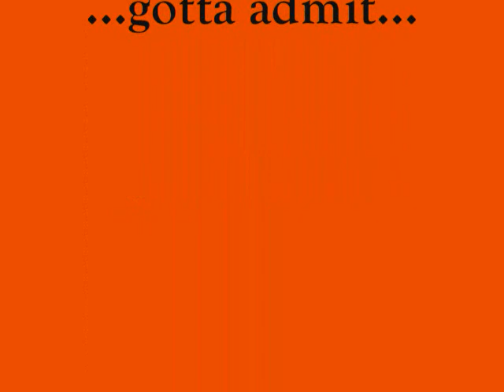Happy 50th CBH